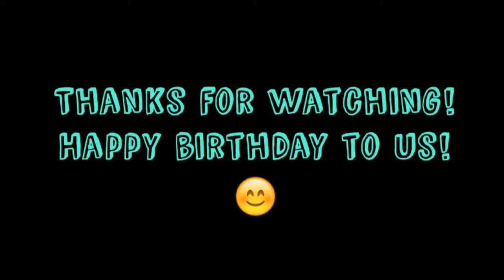Our First Birthday!